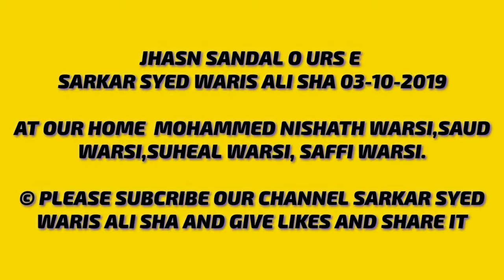JHASN SANDAL O URS SARKAR SYED WARIS ALI SHA 03-10-2019